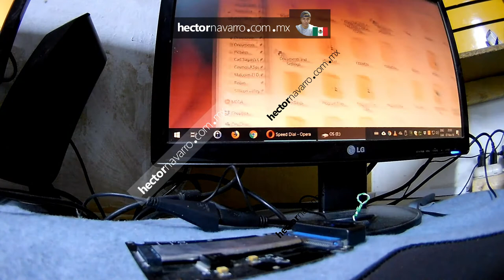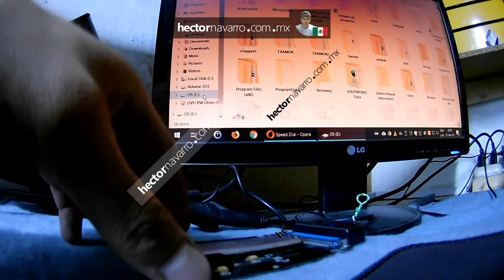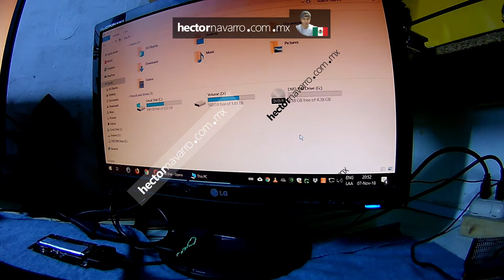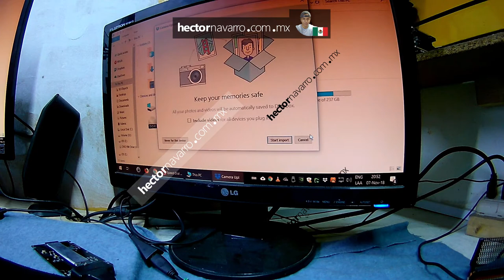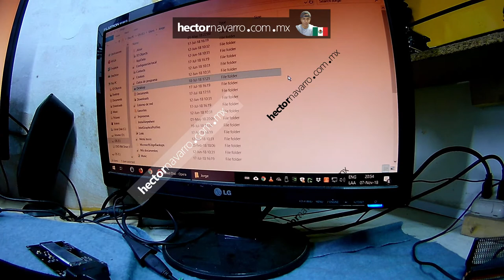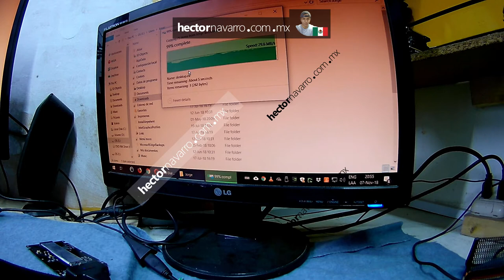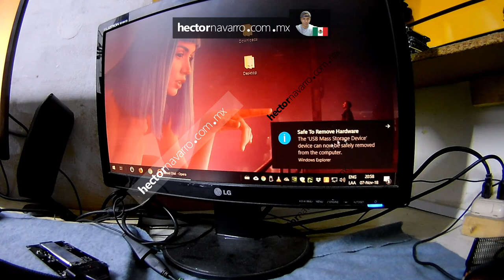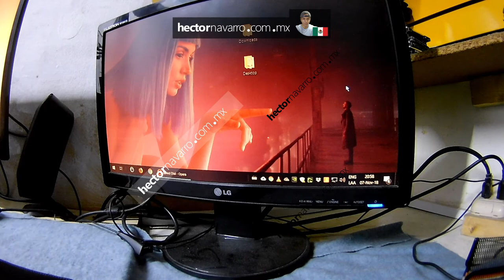how to backup SSD drive asus transformer 3 t303ua